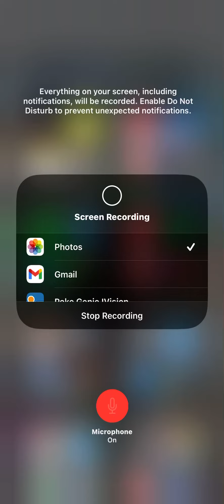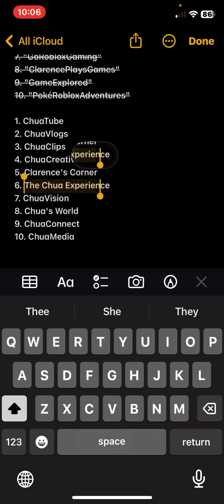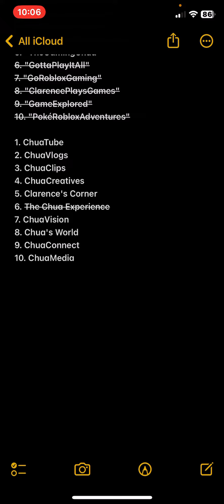See which name is better for 150 sub for 200 sub your choose! Like share subscribe!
Your can choose any name your like for 150 or 200 subscribers!